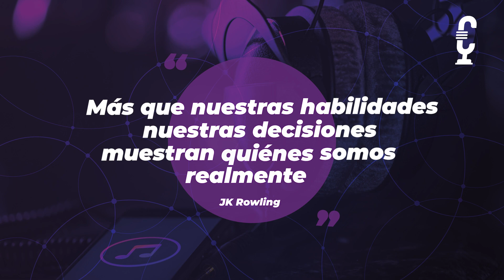Política Joven: Comunicación y Liderazgo en las nuevas generaciones, con Maira Pereira | Podcast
En el podcast Comunicación Activa exploramos cómo la política y la comunicación influyen en la vida de todos. Las nuevas generaciones, guiadas por sus convicciones sociales, están transformando el activismo y liderando el cambio en el mundo. En este episodio hablamos sobre la importancia de dar espacio a las voces emergentes y cómo el compromiso político en la juventud está moldeando el futuro.

Me acompaña en esta conversación Maira Pereira, creadora de la plataforma Miss Política. Ella trabaja en impulsar y guíar a los actores claves de organizaciones a crear marcas personales potentes para mejorar la percepción de sus negocios. Y asesora a las personas a crear su marca política o personal aportando valor al mundo.

Frases más memorables de este episodio:
-Cuando te preocupas por entender lo que pasa en el mundo, tomas decisiones más acertadas.
-Mujer, apodérate de los espacios como si fuesen tuyos. No esperes a que te reconozcan.